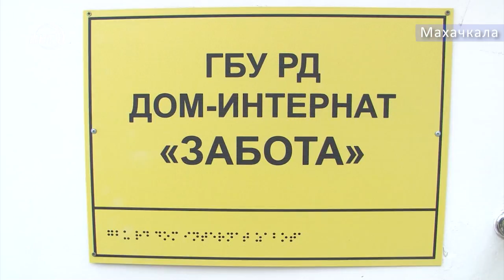Лечиться без таблеток. В доме-интернат "Забота" открыли сенсорную комнату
Отдыхать и расслабляться по методике Монтесори теперь будут в доме –интернате «Забота». Там открылась сенсорная комната. О том, как она работает расскажет Зумруд Гамидова.